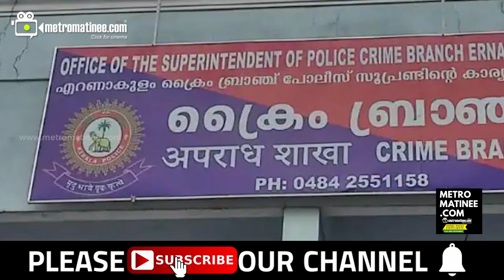Dileep]സത്യം തേടിയുള്ള യാത്രയിൽ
ആ ഭയം അലട്ടുന്നു
   മായ്ച്ച് കളഞ്ഞതിന് പിന്നിൽ